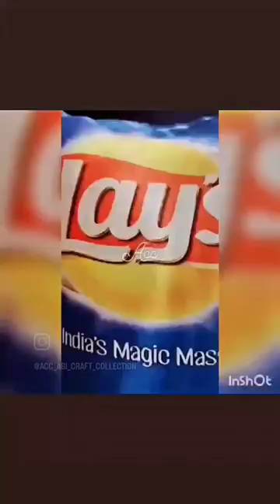All kind photo pillow